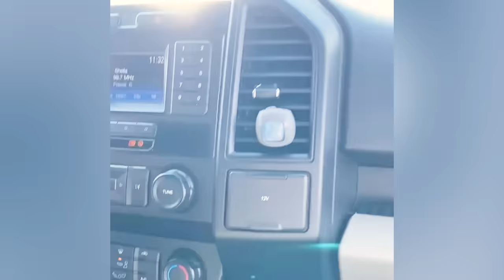Idiots In Cars - When Driving Fails Go Horribly Wrong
TRY NOT TO LAUGH 😆 Best Funny Videos Compilation 2023

RECOMMENDED CHANNELS!
1️⃣ Try Not To Laugh:@ChickCoop.Official
2️⃣ Fails Boss:@failsbossbaby
3️⃣ Bipple (Babies Video):@bipplebaby

Life Awesome is a channel which will give you lots of daily fail videos. If you’re staying at home to relax or having a bad day, you just need to lie on bed, take your phone, watch our videos an leave the rest for us! You can also play Try Not To Laugh challenge with your friends and also tell us what your favorite clips are in the comment section.
Remember, Life Awesome always loves you and wishes you had a wonderful day!

SOCIAL MEDIA!